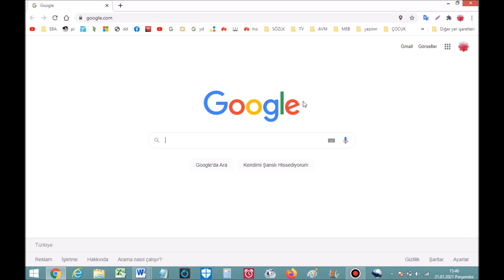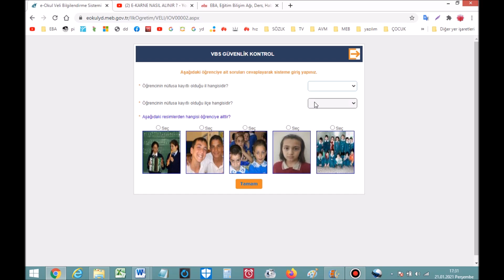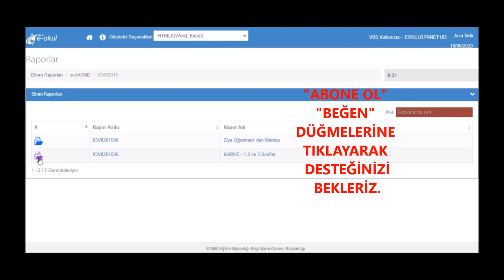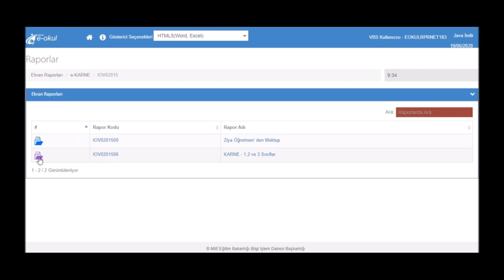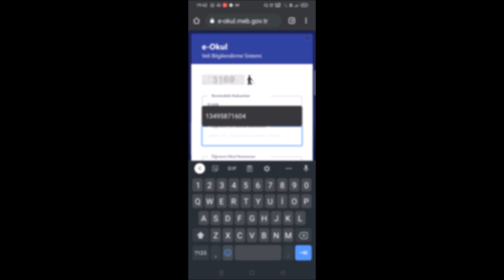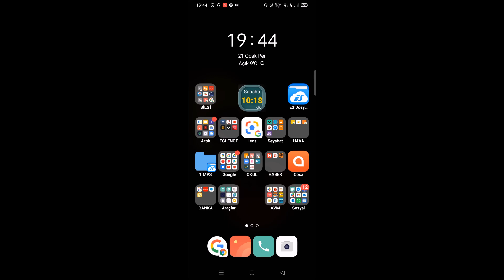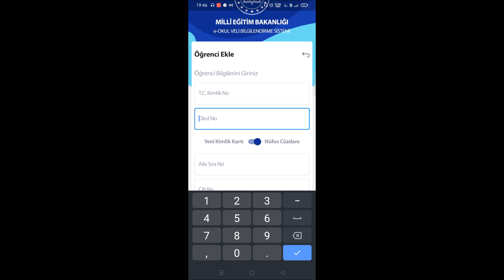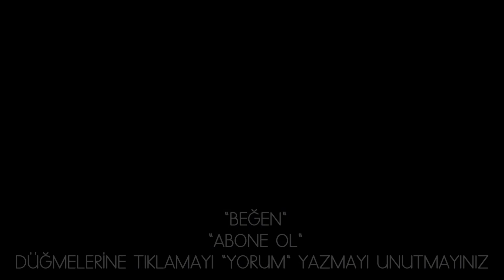bilgisayardan cep telefonundan tabletten e okuldan e karne ekarne belge nasıl alınır? vbs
e okuldan taktir teşekkür belge nasıl alınır,
e okuldan e karne nasıl alınır,
e karne nasıl alınır,
e okuldan teşekkür taktir onur  iftahar belgesi nasıl alınır,
okul karnesi nasıl alınır,
e karne nasıl indirilir
bilgisayardan e karne nasıl alınır indirinir,
cep telefonundan e karne nasıl alınır indirilir,
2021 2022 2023 e karne
eba e karne nasıl alınır,
veli bilgilendirme sistemi giriş,
çocuğumun karnesini nereden bakabilirim alabilirim,
bilgisayardan e karne nasıl alınır,
cep telefonundan e karne nasıl alınır,
vbs veli bilgilendirme sistemine giriş,
e okul veli,
notebook tan e karne nasıl alınır bakılır,
tabletten ekarne nasıl alınır nakılır,
iletişimlikten el bilgisayarından e karne nasıl alınır bakılır indirilir,